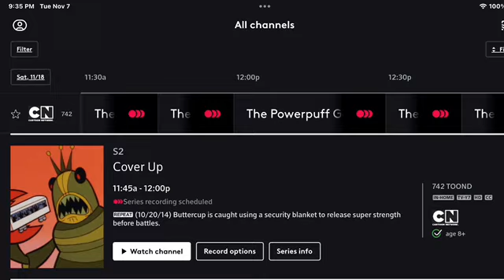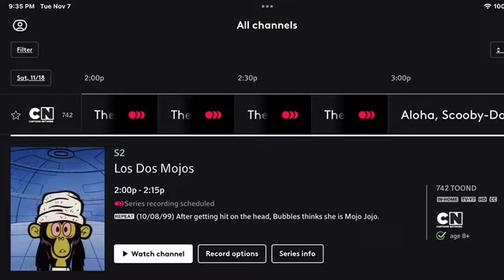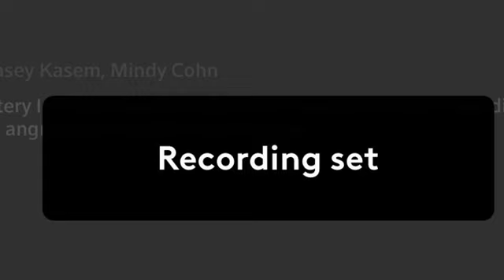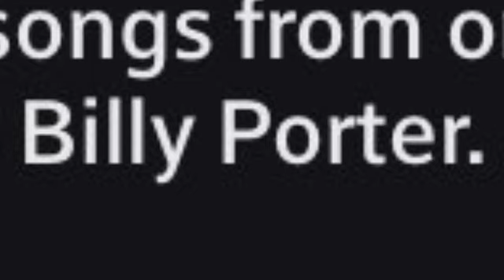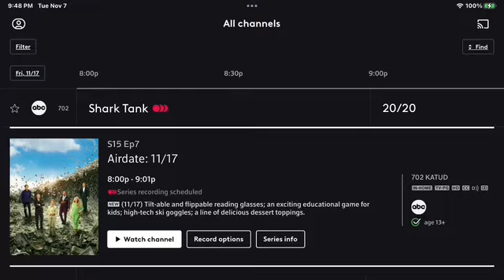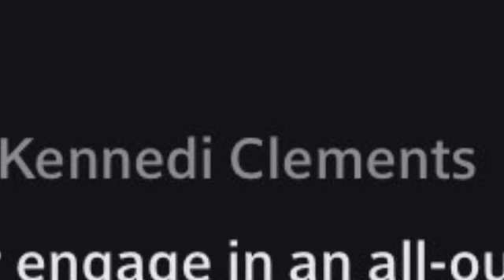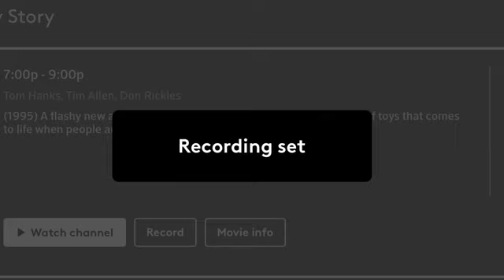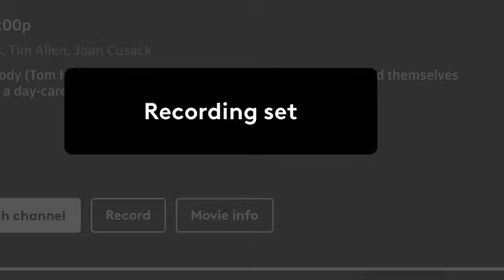XFINITY Photos Showcase Part 562